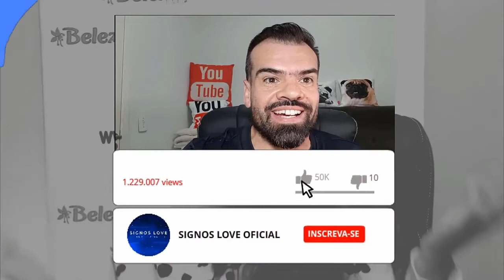♒❤️ HOROSCOPO DO DIA AQUARIO 5 SETEMBRO - AMOR, TRABALHO, FAMÍLIA | horoscopo aquário hoje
🔮 QUER SABER QUAL HORÓSCOPO DO SIGNO DE AQUÁRIO PARA HOJE? COMO SERÁ O SEU DIA AMOR, TRABALHO, DINHEIRO, SEXO FAMÍLIA ASSISTA AGORA.

Aquário horóscopo do dia de hoje e tudo sobre o perfil do signo

Veja o horóscopo do dia do signo de Aquário. Confira também o perfil e o tarô de Capricornio, e o horóscopo do dia de todos os signos.

Horóscopo leia tudo sobre o signo de Aquário. Veja o perfil de Aquário, características do signo, combinações, previsão diária e muito mais.

Aquário Horóscopo de hoje
Aquário Veja agora o horóscopo de hoje com a previsão para o ❤amor, dinheiro, trabalho, saúde, bem-estar, o que deve evitar hoje e mais.

Como é uma pessoa de aquário?
Perfil. Aquário é um signo de ar regido por Urano. Se você encontrar uma pessoa apressada, mais parecida com a eletricidade do que com um ser humano, saiba que está diante de um ansioso e apressado aquariano. Puxe uma conversa sobre as últimas descobertas da física quântica e você terá uma companhia para um dia inteiro

Como é o signo de aquário no amor?
Signo de Aquário no amor: principais características
São pessoas que prezam muito pela liberdade e veracidade também, então se você está a procura de algo grudento e sem conversas profundas, talvez um aquariano não seja a pessoa mais indicada.

Quais os defeitos do signo de aquário?
Uma das características desse signo é a dificuldade em se comprometer com alguma coisa a longo prazo. Adora uma aventura e odeia autoridade. Aquário pode ser bastante excêntrico e difícil de seguir já que vive nos próprios delírios. Os piores defeitos de Aquário são sua excentricidade e falta de empatia e seriedade.

➡️ Como saber as datas de cada signo:

Áries: de 21 março a 20 abril.
Touro: de 21 abril a 20 maio.
Gêmeos: de 21 maio a 20 junho.
Câncer: de 21 junho a 22 julho.
Leão: de 23 julho a 22 agosto.
Virgem: de 23 agosto a 22 setembro.
Libra: de 23 setembro a 22 outubro.
Escorpião: de 23 outubro a 21 novembro.
Sagitário: de 22 novembro a 23 dezembro
Capricórnio: de 22 dezembro a 20 janeiro
Aquário: de 21 janeiro a 18 fevereiro
Peixes: de 19 fevereiro a 20 março

Gratidão! Gratidão! 🌠⭐🌟

0:01
✉ Parcerias e Publicidade via DM

aquario,
aquário,
aquario hoje,
horóscopo,
aquario hoje,
horoscopo aquario,
horóscopo aquario,
horoscopo aquario hoje,
horoscopo aquario hoy,
horoscopo aquario 2020,
horoscopo aquario agosto 2020,
horoscopo aquario agosto,
horoscopo de aquario,
horoscopo do dia aquario,
horóscopo diário aquario,
horoscopo de hoje aquario,
horóscopo aquario amor hoje,
signo de aquario,
0:01